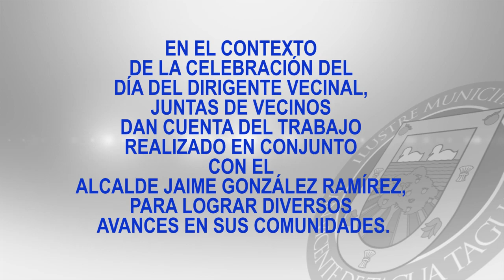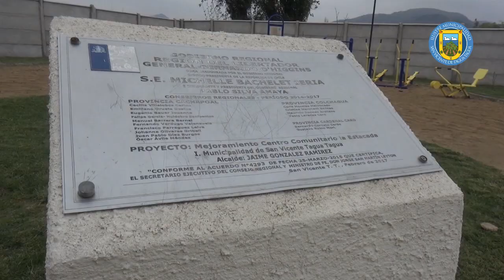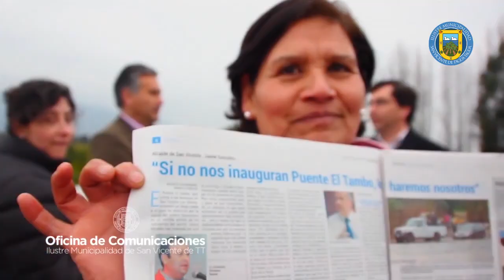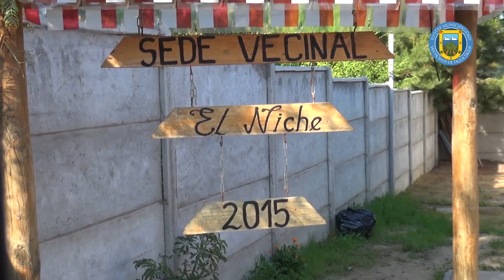CELEBRACIÓN DÍA DEL DIRIGENTE VECINAL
EN EL CONTEXTO DE LA CELEBRACIÓN DEL DÍA DEL DIRIGENTE VECINAL, JUNTAS DE VECINOS DAN CUENTA DEL TRABAJO REALIZADO EN CONJUNTO CON EL ALCALDE JAIME GONZÁLEZ RAMÍREZ, PARA LOGRAR DIVERSOS AVANCES EN SUS COMUNIDADES.